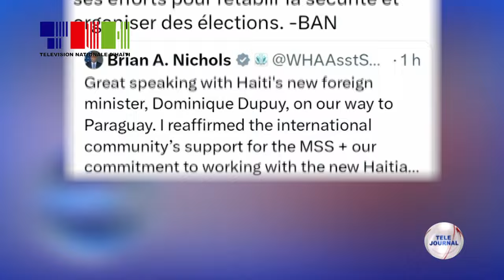Konjonkti/ Ensekirite/ MMSS/ BINUH - Reyaksyon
Plizyè pèsonalite ak enstitisyon nan kominote entènasyonal la reyaji apre rive premye kontejan 400 polisye kenyan yo an Ayiti nan kad misyon miltinasyional la. Biwo entegre nasyonzini an Ayiti (BINUH) salye rive premye twoup kenyan li kalifye de etap enpòtan nan kad batay pou retabli nan Kapital la ak zòn ki sou kote l yo.

Yon lòt bò, gen Sekretè deta ameriken an Antony Blinken ak Sekretè adjwen afè emisfè oksidantal la Brian Nichols, ki reyafime soutyen yo bay misyon miltinasyonal la yo kwè ki pral ede nan batay kont gang ak zam k ap simen latwoublay nan mitan popilasyon an.